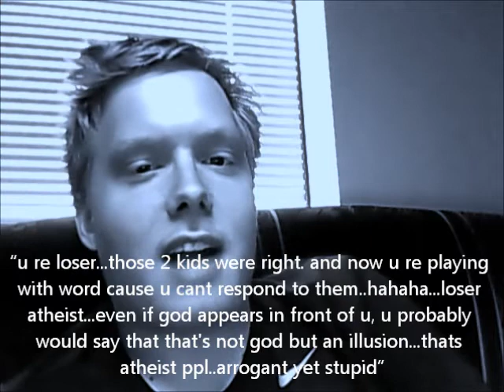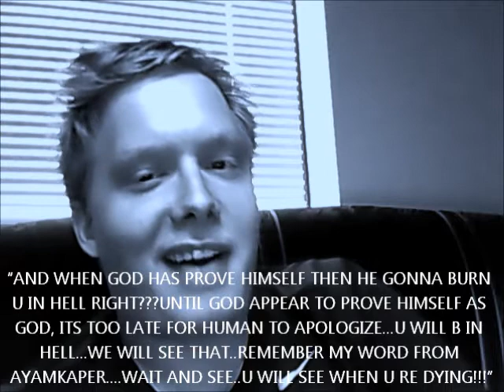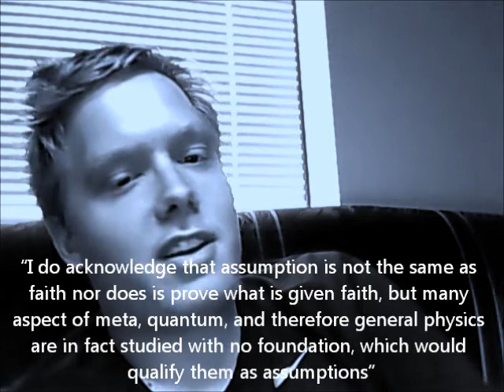I get comments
Yeah...pretty self-explanatory